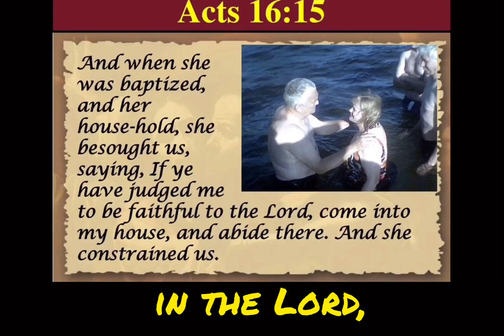Acts 16:15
Rachael